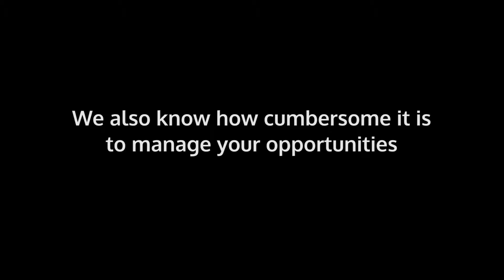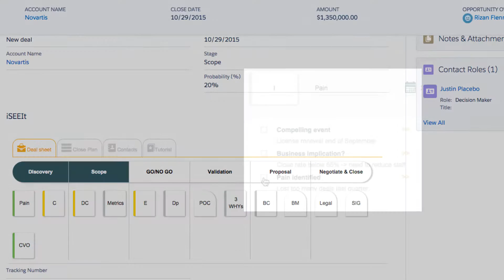iSEEit Opportunity Management on SFDC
iSEEit has build the awarded Sales Process and Opportunity Management into Salesforce.com
Clients will be able to better qualify their opportunities and visualize the health of the deals on forecast level.